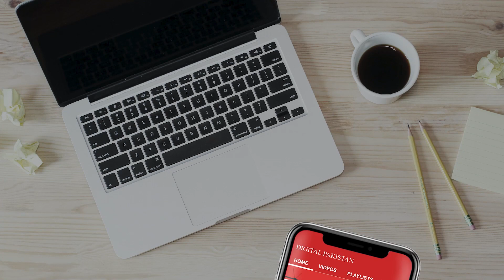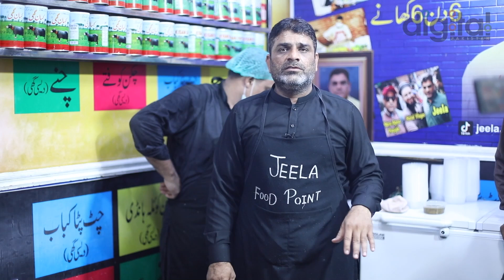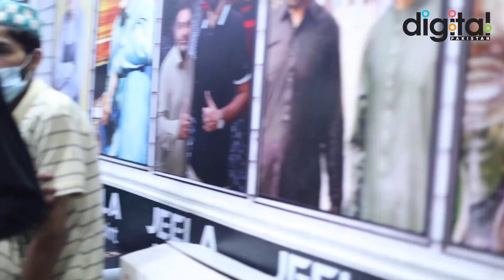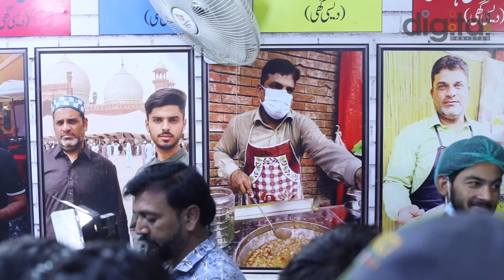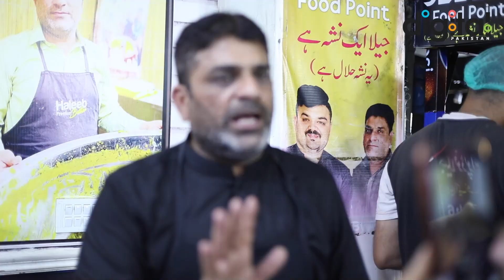Jeela Food Point Lahore Seal Hua? Haqeeqat Samne A Gi | Food Street Lahore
In this video Team Digital Pakistan will interview the famous Jela food point of Lahore which is going viral nowadays due to the Seal of its Jela food point, our team interviewed the Jela and found out the truth of the news. I Hope You Find The Truth of Viral News After Watch this video. Thanks